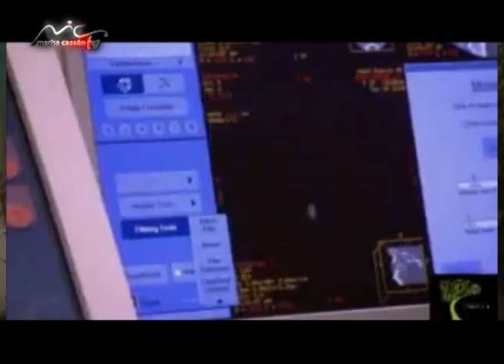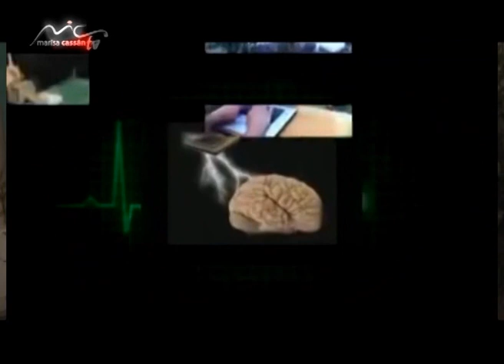Marisa Cassan TV & Federico De Robertis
Estamos atravesando tiempos complicados, en los que la razón supera al sentimiento, y así seguimos rodando en descenso hacia la desconexión de lo consciente. La idea de este año 2015 es que se relajen, se suelten y estén libres de la estructura que ha sido impuesta durante tanto tiempo por el sistema de 3D de conciencia. Es un objetivo bastante ambicioso ya que tenemos la maqueta tatuada a fuego en nuestro andar. Pero, sin duda, la idea de liberarse es una de las grandes consignas para empezar a transitar un mundo más útil y ordenado espiritualmente.

Luego del rompimiento de la Semilla 8, llega la posibilidad de re-diseño, una etapa en la cual debemos reconstruir o dar lugar a una renovación atinada. Y nos encontramos al mismo tiempo perdidos, porque no sabemos cómo seguir y no tenemos piso para ver debajo de nuestros pies. Empezamos a respirar de nuevo y a sentirnos como niños que volvimos a la vida desde otro lugar, con el apremio de venir a aprender siempre y de que el tiempo se nos ha acortado. Tal vez sea importante mirarnos bien adentro y empezar a activar el don del discernimiento para seleccionar, en calma y lucidez, qué nos conviene y qué no debería ingresar más en nuestro camino. Suplantar ciertas maquetas por otras no tiene demasiado sentido, porque la rigidez es la que no se adecua en este nuevo tiempo. Todo lo contrario: lo que sea cultura flow y liviandad es lo que nos augura en este año de la Luna y su liderazgo.

Sin duda, la Luna 9 que rige este año en el Tzolkin’ está dando la posibilidad de elegir y de manejarnos por los impulsos naturales, en coincidencia con lo que la gran fuente nos envía. Y al mismo tiempo, de reencontrarnos con nuestras emociones más íntimas, una oportunidad única.

En este año de la Luna 9, debemos preguntarnos: ¿Cómo lograremos identificar nuestras emociones? ¿De qué manera queremos sentir a partir de ahora? ¿Cuál es la emoción central que deseamos experimentar a cada momento? ¿Qué esperamos para cambiar el patrón emocional negativo por uno positivo y mejorado? Y sobre todo, ¿por qué no nos sinceramos bien dentro y dejamos de pensar para volver a sentir como en pura esencia, cuando éramos plena luz y solamente energía?

La Luna limpiará el corazón a quien desee atravesar la experiencia y a aquel que comience a hacerse responsable de su misión aquí en la Tierra. También, de todas sus variables, oportunidades y bendiciones que así se desprendan para convertirnos en seres espirituales que conformen un nuevo diseño humano, en el cual las apariencias no sean un motivo de descarte ni de bloqueo evolutivo. Si no podemos ser responsables de nuestra encarnación, por ende, no podemos responsabilizarnos por las vidas de los otros, ni siquiera por sus tareas y misiones. Lo bueno de este año lunar será principalmente que todo podrá ser liberado en tanto y en cuanto estemos dispuestos a querer liberarlo y sanarlo. No es una buena idea reprimir ni ahogarse en un mar de emociones mezcladas. Aquello que se bloquee o se resista puede generar una gran explosión que nada ni nadie podrá detener. Y como el campo emocional se verá afectado, por añadidura, estará proclive a estallar y a necesitar emerger a la luz. Los años Luna son complicados, pero indudablemente son los mejores para transitar los verdaderos sentimientos y profundizarlos sin quedar pegados a las viejas estructuras que han generado cortes y retrasos; si no drenamos esta carga, la implosión puede ser letal. Por eso, no debemos ir más allá de nuestros límites energéticos. Será mejor activar la emoción radiante para no solo definir de qué manera queremos sentir, sino también cómo nivelamos la autoestima y la posibilidad de identificar nuestro plan aquí en la Tierra.

Acompañemos el pulsar del sentir y de la nueva conciencia, que permitirá que la liberación de la mente se haga presente. Te hará flotar fluyendo hacia lo desconocido, sin temores ni presiones del ego. Este es un nuevo escalón en el cual no importa lo que pienses, sino lo que sientas. No importa lo que sientas, pero siéntelo ¡ya! Las emociones estarán a flor de piel, y eso lo demostrará el mundo con sus imágenes, palabras y acciones. Habrá mucho por ver, por escuchar y por sentir. Será un tiempo de renovación interna y de levantar los corazones con las manos bien arriba, sin importar lo que el otro hace a tu lado. Será como reconstruir tu disco rígido emocional, y así instalar una nueva programación en tu sistema de defensas energético. Actualizar tu “software álmico” para resistir tantos cambios que el espíritu presenciará con altura y con amorosidad. Caminemos la paz por un propósito que tenga sostén esencial en la comunicación pacífica y llena de trascendencia.
Federico De Robertis es el autor de "Predicciones Mayas 2015. Aprendiendo a sentir desde el corazón", una guía práctica para conocer qué pasará con cada sello en el Año de la Luna